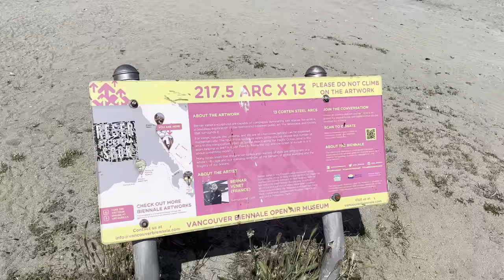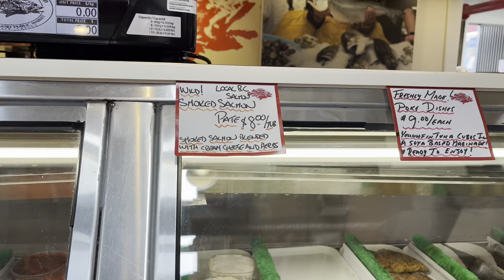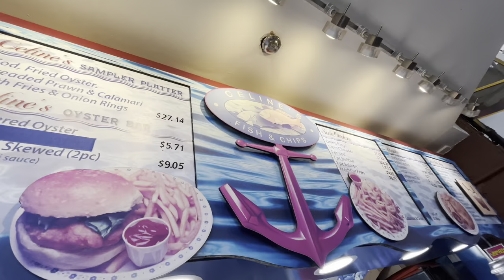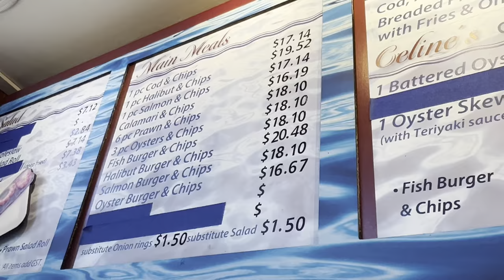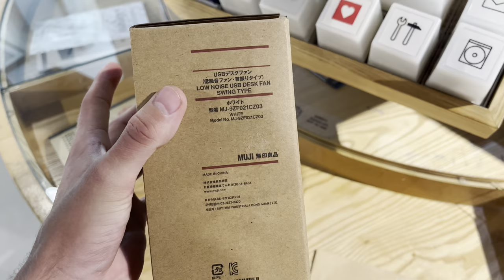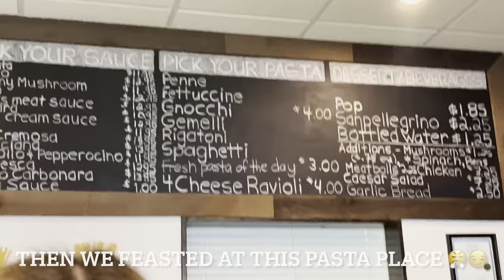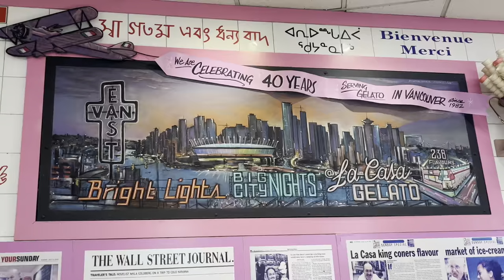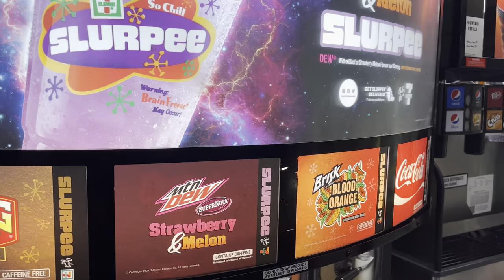Exploring The Waters of Vancouver! | Ep 2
Hey guys, Steven here. In this day 2 video we did a lot of things, first we went on a fairy to get dropped off by this place. Then we walked around all these different stores/markets, then we did the Prince whales tour! Along after that we got some ice cream. My aunt knows the owners and they are very successful! We also got the ice cream for free!!